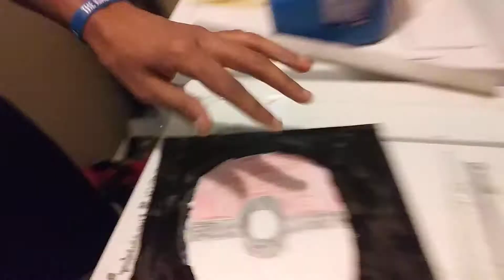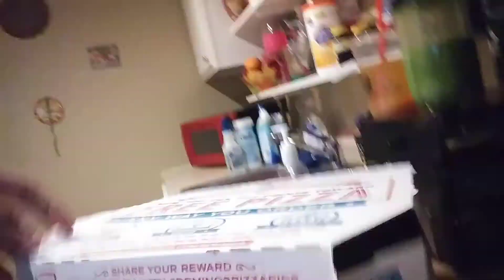DANTE JR to make a pokmon ball.